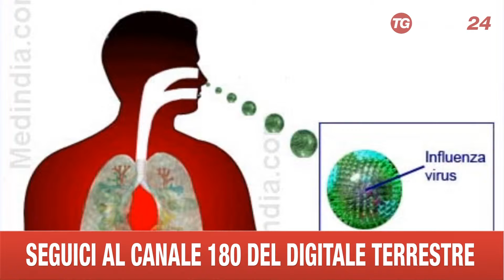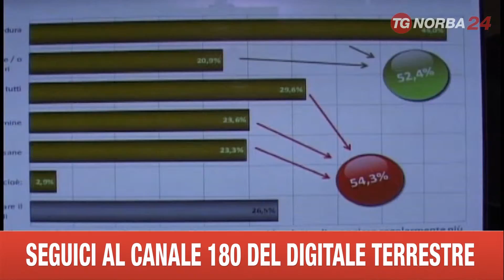BARI INFLUENZA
BARI VIRUS INFLUENZA